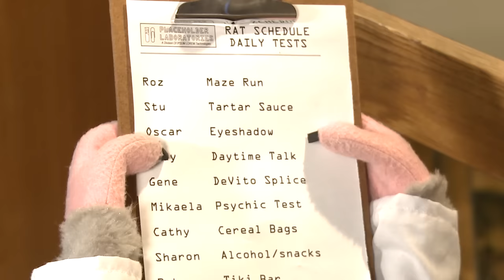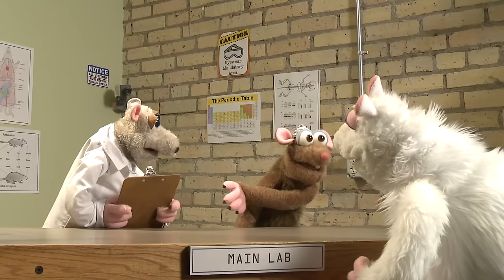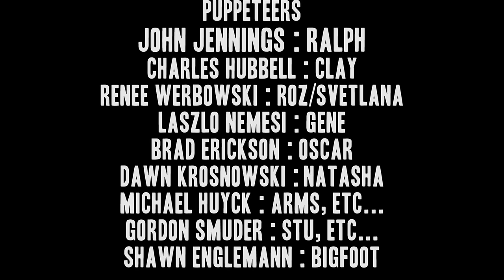VERMIN: Episode 1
Ralph T. Raight just got a promotion at Placeholder Labs.
How will the other rats cope with new leadership?

This is the premiere episode of Vermin!
Vermin is a 4-part web series that takes place at  PLACEHOLDER LABORATORIES and stars Trace Beaulieu (the original Crow T. Robot and Dr. Forrester of Mystery Science Theatre 3000) along with a cast of slightly-off-their-cheese lab rats.

This series was funded through Kickstarter.  THANK YOU to all of our donors!

Created by Gordon Smuder
Directed by Troy LaFaye

Starring
Trace Beaulieau
John Jennings
Charles Hubbell
Gordon Smuder
Renee Werbowski
Dawn Krosnowski
Brad Erickson
Laszlo Nemesi
and Jeff Neppl

Puppets by The Puppet Forge
Camera by Alan Lloyd
Editor: Sam Heyn
Sound Mix: David J. Russ